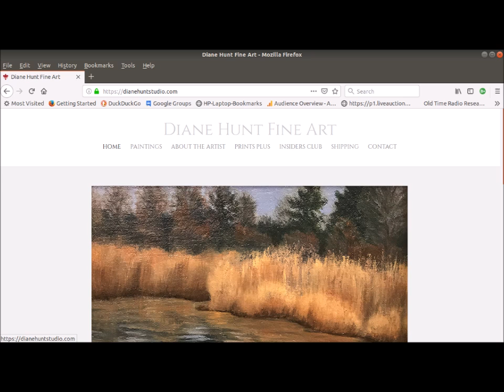The Artists Friends Podcast Episode 02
Featuring Artists Diane Hunt and Clyde J. Kell Stay true to your heart in creating works of art.